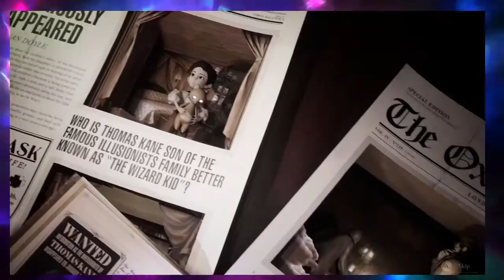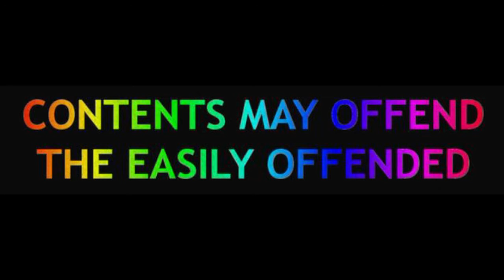ADHD Gamer Preview | Tandem: A Tale of Shadows Update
There's been an updated preview release to show you, and Opal and I are pleasantly surprised to be able to bring it to you. A handful of levels to look at, and some new bits of glitter.

Bitcoin? 1E37F1pKVM34ccj7sT6NV7B2mE7JiAovzK

Special Mentions!

Our Patrons:

Opal Dragon75
Tindra Sandalwood
Stefan8000
Biggles Biggleson